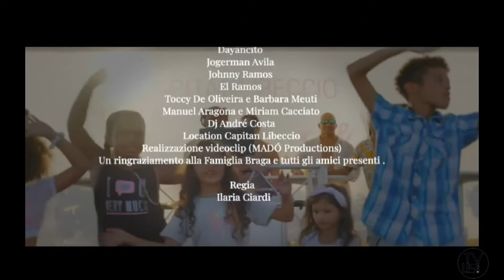Clipe Caramba - Zé Braga Ft AVE Fênix, Boris Diaz e Samir Diaz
TV LIS VÍDEO Programa Se Liga Bahia lançamento do Clipe Caramba - Zé Braga Ft  AVE Fênix, Boris Diaz e Samir Diaz